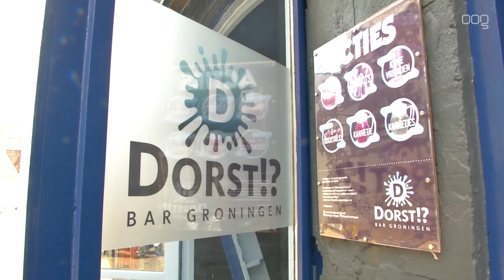‘Verdien je minder dan een miljoen per jaar? Dan wordt je genaaid door de overheid’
De horeca in Groningen mocht op 1 juni weer open, maar brengt niet voor alle horecaondernemers frisse lucht. Café's openden voorzichtig weer de deuren, maar nachtclubs blijven dicht. Ondernemers en belangenorganisaties verwachten daarom meer steun van de overheid.

“Als de overheid de coronawet (de Tijdelijke Wet Maatregelen Covid-19) aanneemt, dan bestaan clubs gewoon niet meer. Dan is de hele clubcultuur gewoon weggevaagd”, vertelt Bram Steenhuis van nachtclub OOST. “Ik vind dat veel mensen toch wel erg makkelijk accepteren dat dergelijke maatregelen worden opgelegd, terwijl de economie en de culturele sector compleet lam worden gelegd.”

Nachtburgemeester